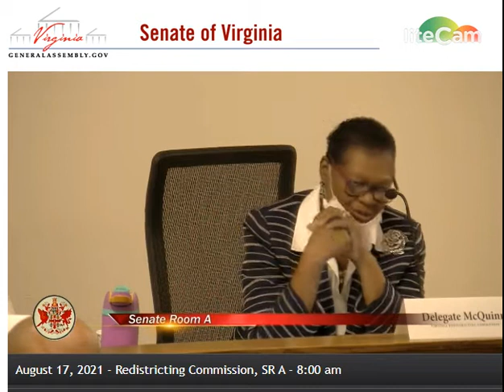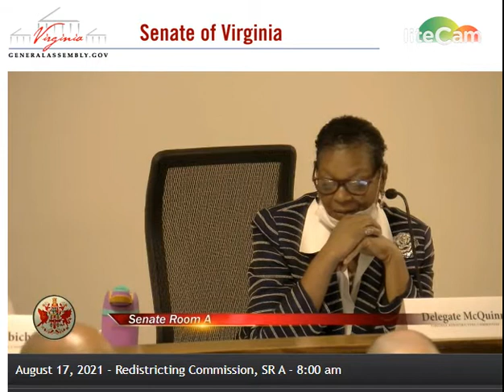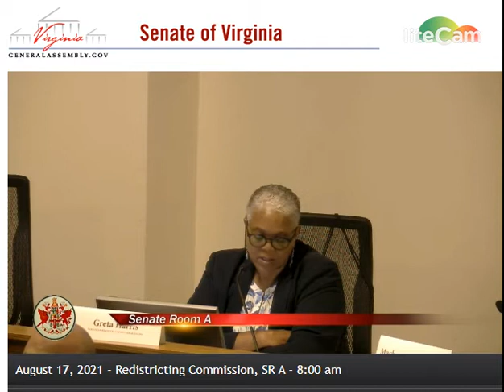Del McQuinn on Partisan Maps